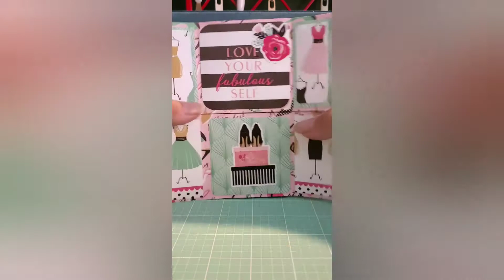Never Ending Card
Isn't this Never Ending Card adorable?
Process video coming soon.  💙